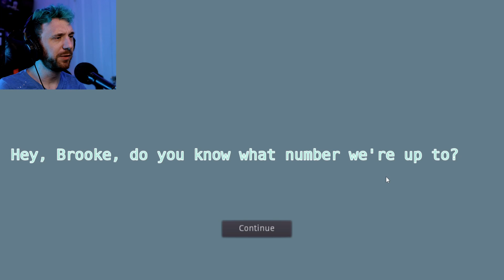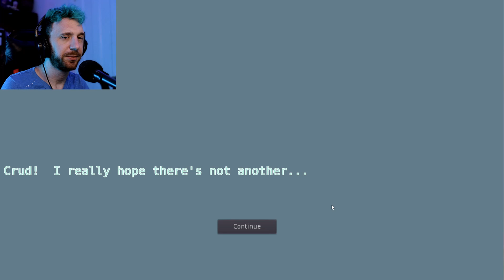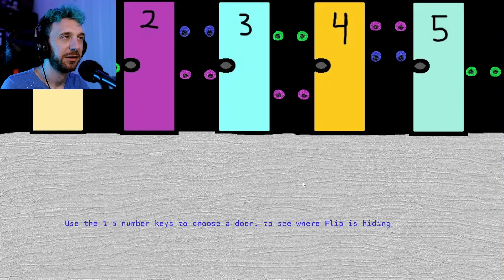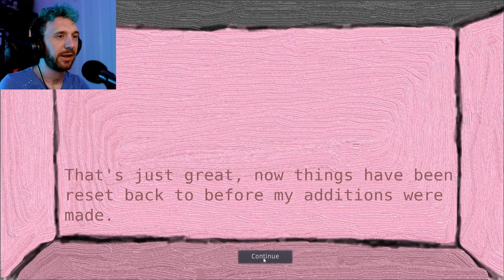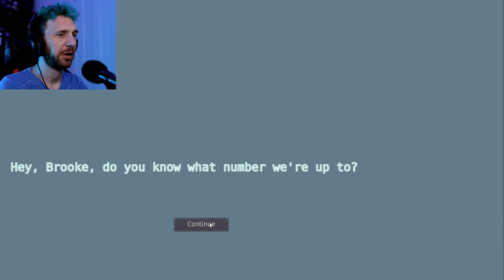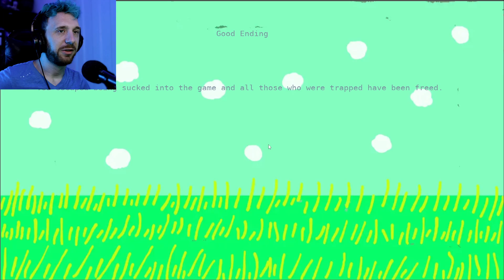The Creature's game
Be careful. You're the tenth play tester, and no one knows what happens to the others. Just be warned; if you play this you will die.

Hello everyone and welcome to another edition of Lanosmire present's Developer Day Showcase. Today's game is brough to you by Danielle Games.

I do apologize, as it's been a couple of rough months for me personally, and so some of these developer games that were reached out to me have backed up a little. So I promise I will get back to the once a month schedule.

But back to the game. Today's game is called The Creature's Game, and it was an interesting one.

The art style is not something I normally play, but yet it was quirky and drew me in. In a way it lulls you in, before it starts to get weirder. The calming music also starts to contribute to this. The best part is the multiple endings, that take a while to figure out what to do at times.

Or feel free to play it yourself and find those easter eggs!

Overall it's an interesting game, and definitely show potential for being their first game.

"You've been asked to playtest a new game, something, you find out, that has been playtested by several others.  This isn't your ordinary game, though.  Something is a bit...strange.  What happened to the other playtesters?  What exactly is going on with this game?"

Lanosmire's Developer Day Showcase - "Every once in a while a developer reaches out to me to try their game out or to highlight it. So now every month I pick one game from a Developer I love or from a developer of my choice and display it in a Indie Developer Showcase. So looking for a new developer or studio to follow or looking for one of your games to shine to the world. Then let me know. This is the place for it."

Viewers get to choose. A survey will get put out for this/ Affliate Status
This will be a live stream for the re-dying of it.. / This will commemorate Partner Status

Want to see more videos from Lanosmire? ▶ Youtube.com/c/lanosmire

Edited by Lanosmire

Music Credits
Outro - Different Energy - Harris Heller